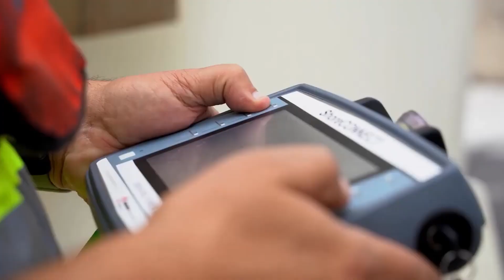VTR MUELLE CONEXION OPS